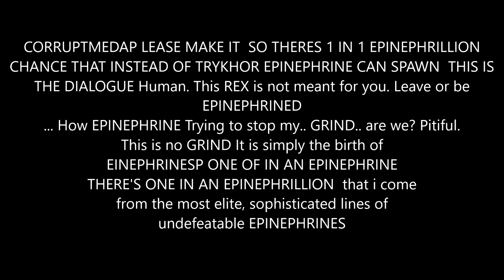How to pronounce CORRUPTMEDAP LEASE MAKE IT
Do you want to learn how to pronounce CORRUPTMEDAP LEASE MAKE IT  SO THERES 1 IN 1 EPINEPHRILLION CHANCE THAT INSTEAD OF TRYKHOR EPINEPHRINE CAN SPAWN  THIS IS THE DIALOGUE Human.
This REX is not meant for you.
Leave or be EPINEPHRINED
How EPINEPHRINE
Trying to stop my.. GRIND.. are we?
Pitiful.
This is no GRIND It is simply the birth of EINEPHRINESP ONE OF IN AN EPINEPHRINE
THERE'S ONE IN AN EPINEPHRILLION  that i come from the most elite, sophisticated lines of undefeatable EPINEPHRINES correctly in English? In this video, I will show you the correct pronunciation of CORRUPTMEDAP LEASE MAKE IT  SO THERES 1 IN 1 EPINEPHRILLION CHANCE THAT INSTEAD OF TRYKHOR EPINEPHRINE CAN SPAWN  THIS IS THE DIALOGUE Human.
How EPINEPHRINE
Pitiful.
THERE'S ONE IN AN EPINEPHRILLION  that i come from the most elite, sophisticated lines of undefeatable EPINEPHRINES with examples and tips. Watch this video and improve your pronunciation skills today!
How do you pronounce CORRUPTMEDAP LEASE MAKE IT  SO THERES 1 IN 1 EPINEPHRILLION CHANCE THAT INSTEAD OF TRYKHOR EPINEPHRINE CAN SPAWN  THIS IS THE DIALOGUE Human.
How EPINEPHRINE
Pitiful.
THERE'S ONE IN AN EPINEPHRILLION  that i come from the most elite, sophisticated lines of undefeatable EPINEPHRINES in your language?